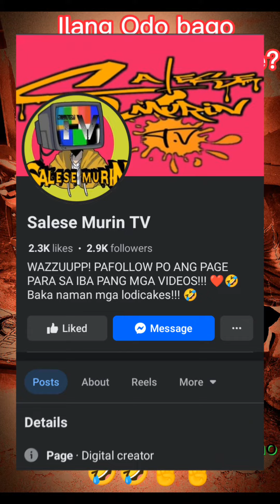Buntis na PARO-PARO | binigyan ko ng lugar na pwedeng pangitlugan#edztvphofficial